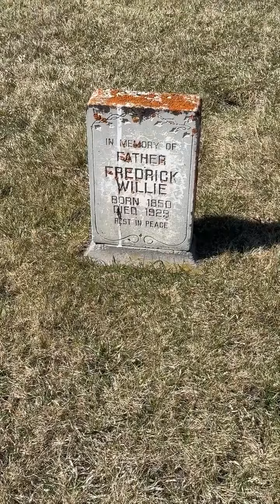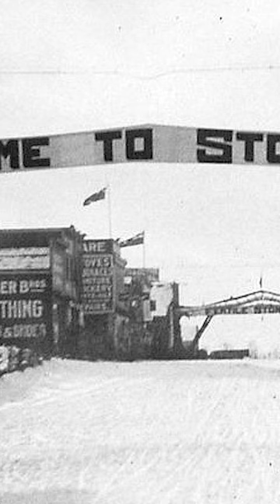Cemetery Stories: Frederick Willie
Today, based off the gravestone I found in a cemetery near Stony Plain, I looked at the life of early resident Fred Willie.
Enjoy my latest Cemetery Profile!

Listen to Canadian History Ehx on all podcast platforms.